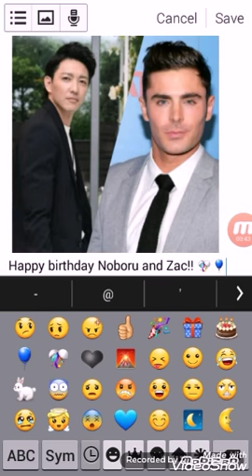Happy birthday Noboru Kaneko and Zac Efron!! 🎊🎈🎂🎁🎉